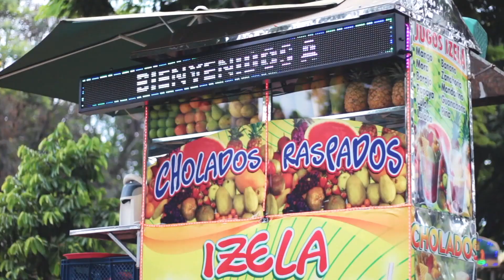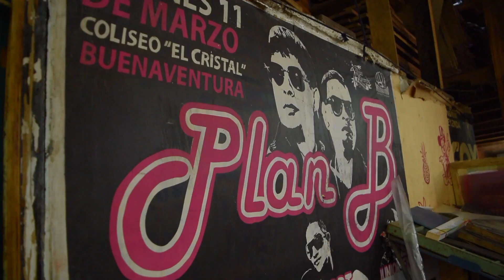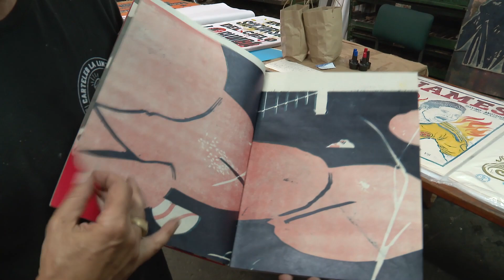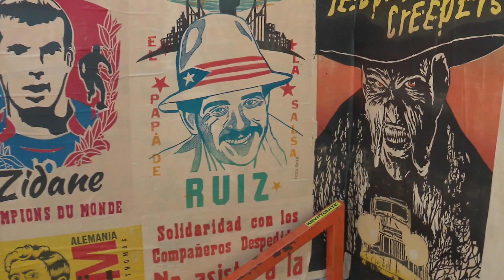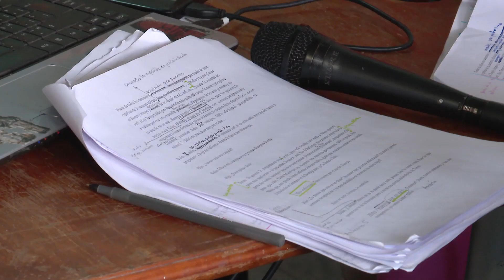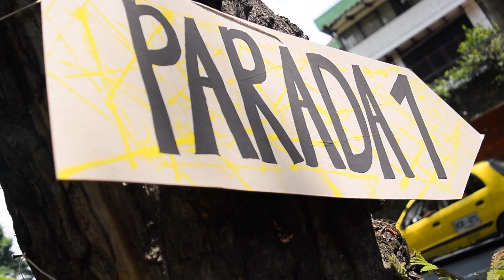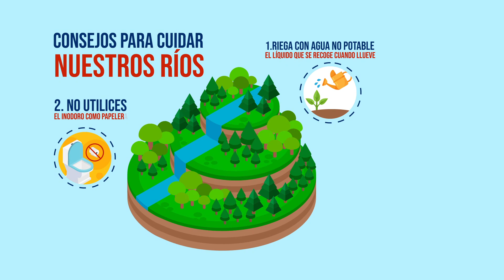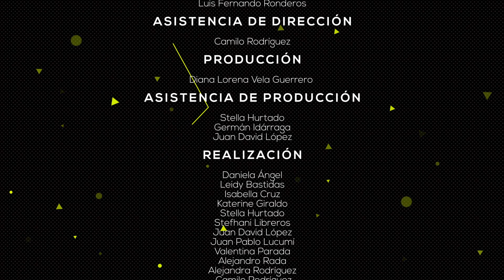Tiempo Real, Marca Tu Generación - Programa Completo - Noviembre 7 de 2018 - Cali, Colombia.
Emisión: Noviembre 28 de 2018

Cali - Colombia

Camilo Rodríguez

Juan David López
Stella Hurtado
Germán Idárraga

PRESENTADORES
Juan Pablo Lucumí

REALIZADORES
Valentina Sánchez
Camilo Rodríguez
Mariana Baldrich
Alejandro Rada
Stella Hurtado
Isabella Zúñiga
Daniela Ángel
Katherine Giraldo
Juan David López
Alejandra Rodríguez
Valentina Parada

CÁMARA
Harold Becerra
Camilo Rodríguez

DISEÑO GRÁFICO
Eliana Bravo
Harold Solarte
Camila Duque
Douglas Monard
Sebastián Arias

Camilo Rodríguez
Juan Pablo Lucumí
Stella Hurtado
Isabella Zuñiga

MÚSICA AUTORIZADA
Sayco - Acinpro

TIEMPO REAL
2018